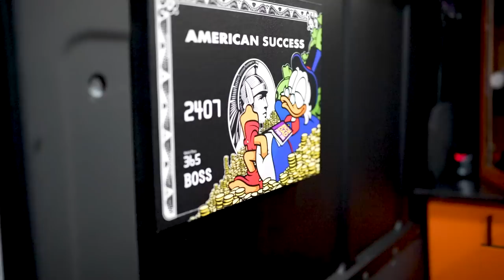Richard Mille in Miami | Life with Wes Watson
Learn THIS simple shift to help you master your mind & body
Grab my NEW Book 👉👉 Non Negotiable: Ten Years Incarcerated Building the Unbreakable Mindset